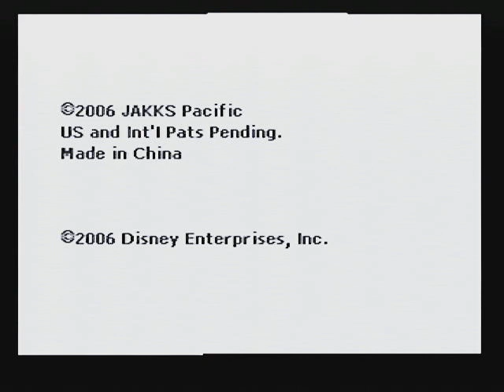Jakks Pacific Tele Story - El Orgullo de Simba